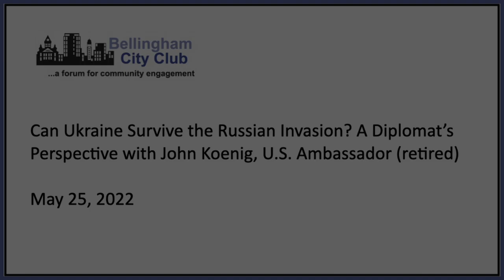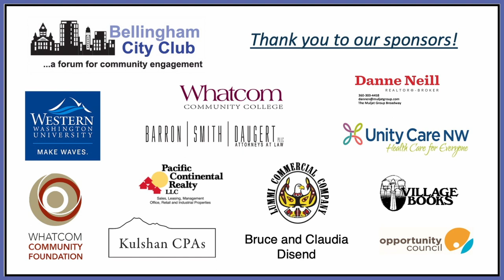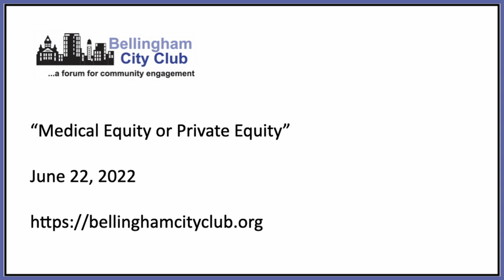Bellingham City Club: Can Ukraine Survive the Russian Invasion?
Diplomat John Koenig retired in 2015 after more than three decades in the U.S. Foreign Service, having spent the last 20 years in Europe. His last post was as U.S. Ambassador to Cyprus, where he brokered the agreement to launch the latest round of UN-sponsored settlement negotiations. He speaks to Bellingham City Club about his perspective on the Russian invasion of Ukraine.